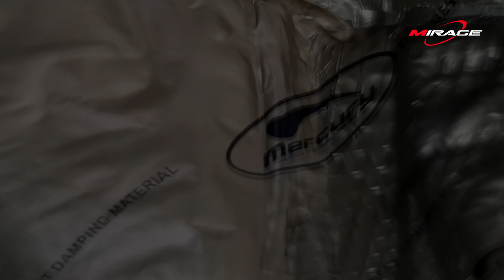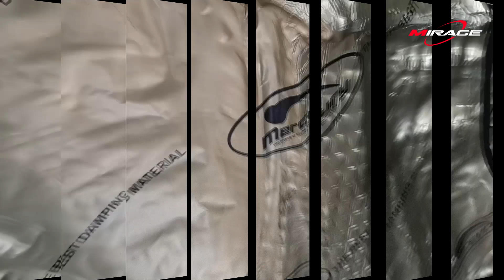Damp ทั้งคัน !!! กับ Honda CRV G5 By Willy​ Mirage​ ​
Honda CRV G5

ท่านที่สนใจติดต่อที่ผม